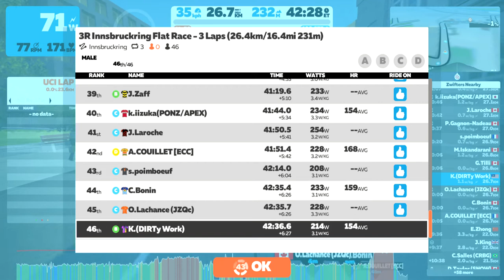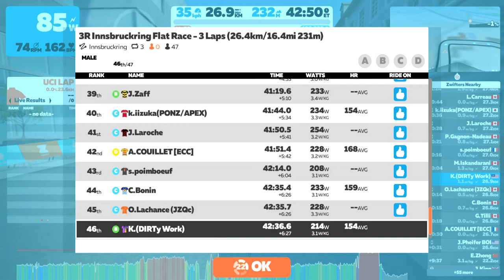ZWIFT - 3R Innsbruckring Flat Race 3 Laps 26 4km16 4mi 231m